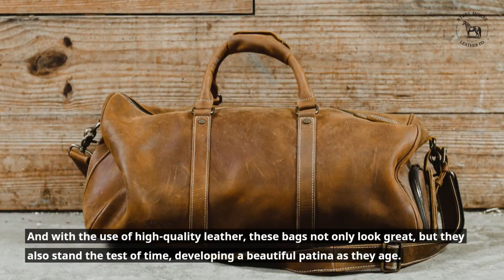Leather Travel Carry-On Bags: The Ultimate Guide to Finding the Perfect Bag for Your Next Flight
Are you someone who craves adventure and the freedom to explore new places? If so, then you know the importance of having the right travel gear.